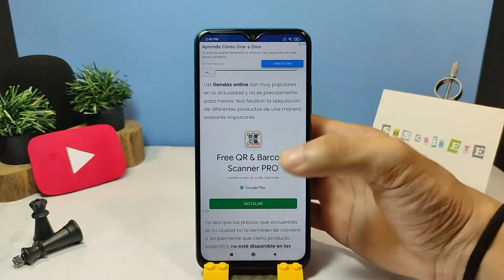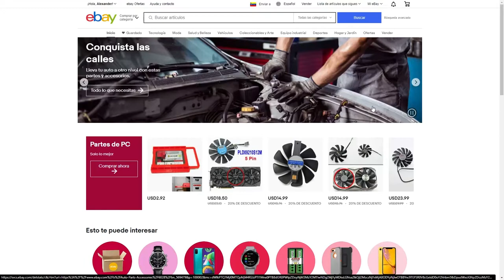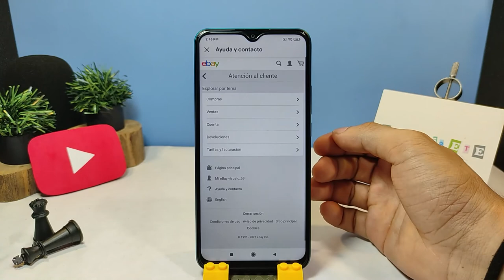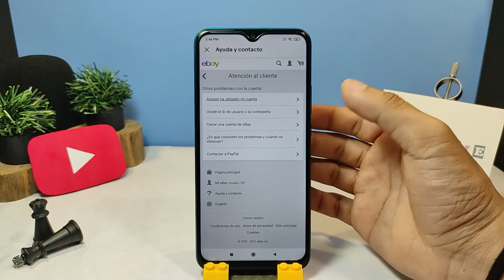Cómo Puedo Eliminar, Borrar, Cancelar y Cerrar mi Cuenta de eBay de Forma Permanente paso a paso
En este video aprenderás Cómo Puedes Eliminar, Borrar, Cancelar y Cerrar tu Cuenta de eBay de Forma Permanente paso a paso. En Mira Cómo Hacerlo encontrarás la información que estás buscando.